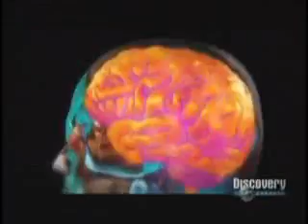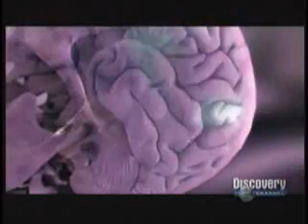Clinical Hypnosis with Ashley Goodman DDS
Ashley Goodman DDS uses Clinical Hypnosis for a crown preparation as shown on Discovery channel.